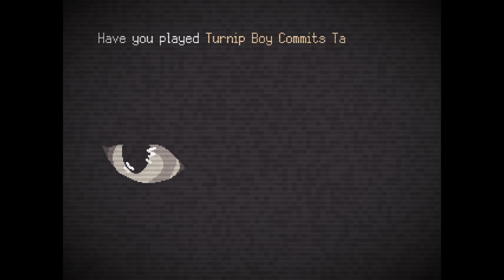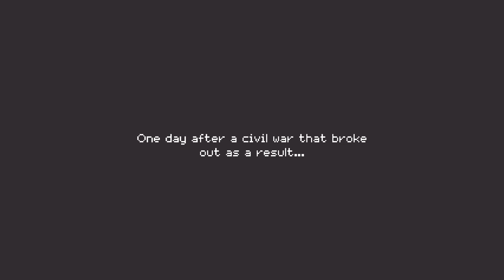Turnip Boy Robs a Bank Full Playthrough Part 1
Going into this sequel with high expectations. This time robbing a bank. Let's steal the everything.